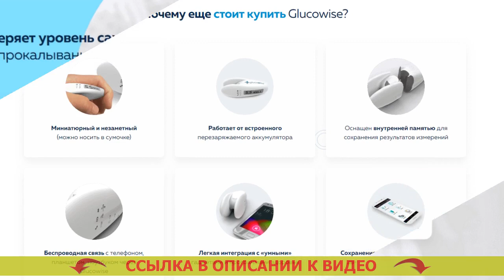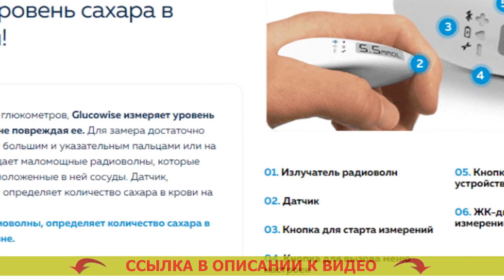КУПИТЬ ГЛЮКОМЕТР ГЛЮКОВИЗ 🔵 КАКОЙ САМЫЙ ХОРОШИЙ ГЛЮКОМЕТР ОТЗЫВЫ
⚠ GLUCOWISE - НЕИНВАЗИВНЫЙ ГЛЮКОМЕТР! ЗАМЕРЯЕТ УРОВЕНЬ САХАРА В КРОВИ ЧЕЛОВЕКА БЕЗ ПРОКАЛЫВАНИЯ КОЖНЫХ ПОКРОВОВ!

= Высочайшая точность замера.
= Экономность на тест-полосках (они не требуются).
= Новейшее поколение лечебных приборов.

Чем больше вы станете мерять уровень сахара в крови, тем больше станете иметь понятие о вашем здоровье.
Учитывая мнение врачей, в нашем обществе, где сахарный диабет может стать наиболее частой болезнью, глюкометр, в такой же мере как тонометр (прибор для измерения артериального давления), должен быть в любой семье. Глюкометр диаконт купить в спб.

Glucowise – передовой глюкометр, мерящий уровень сахара в человеческой крови без боли. Тест на сахарный диабет цена в аптеке.
В отличие от классических глюкометров, Glucowise определяет уровень сахара в человеческой крови через кожу, не повреждая ее. Глюкометр цена в аптеках иркутска. Для замера необходимо лишь устроить инструмент между большим и указательным пальцами или на мочке уха. Измерение глюкозы в крови после еды. Механизм транслирует маломощные волны, проведение которых выполняется через ткань и распологающиеся в ней сосуды. Глюкометр ван тач селект плюс обзор. Преобразователь, принимающий волны, характеризует количество сахара в крови человека на капиллярном уровне. Глюкометр акку чек актив технические характеристики.

Что о Glucowise утверждают доктора?
«Безусловно, когда вы страдаете от сахарного диабета 1-ого или 2-го вида, тогда вам самое главное точно знать изменения сахара в крови человека на протяжении всего дня. Акку чек инстант инструкция по применению. От этого зависит продуктивность курса лечения и надежного предупреждения рискованных последствий сахарного диабета, а также подбор наилучших порций инсулина. Купить глюкометр в челябинске недорого. Чем большее количество измерений, вы будете совершать, тем отчетливее будет картина происходящего в вашем организма для вас и вашего доктора. Глюкометр one touch купить.

Раньше количество замеров ограничивалось тем, что техника эта являлась довольно болезненной, а еще тем, что отдельное замеривание запрашивало некоторых расходов (на закупку тест-полосок, каковые обходятся дорого). Бесплатные полоски для глюкометра положено ли диабетикам. Glucowise разрешает целиком и полностью решить эту трудность. Правильное измерение сахара в крови. За счет данного глюкометра вы сможете замерять уровень глюкозы в крови настолько часто, как это нужно. Прибор для измерения сахара в крови дома. Это приспособление я, вне всяких колебаний, настоятельно рекомендую всем без исключения диабетикам». One touch ultra инструкция на русском языке.

Купить глюкометр Глюковиз Купить глюкометр Глюковиз .